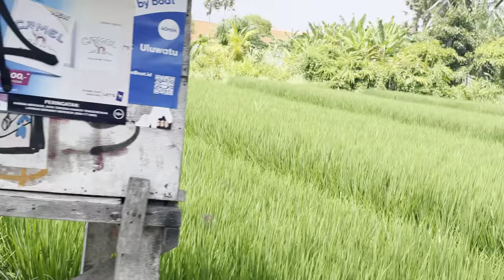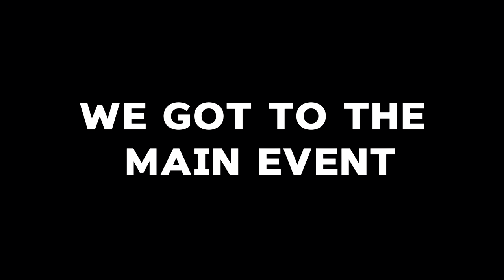WELCOME TO BALI (2024 VLOG)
Dive into the heart of Bali with us as we befriend playful street dogs, and zip through vibrant streets on scooters, all leading up to a exhilarating thrill of flipping and diving from the day club Mrs Sippy's famous jumping platform. Watch as we soak in the transformation from sunny afternoons to mesmerizing nights under the lights. These are moments that only travel can offer. Don't miss out on a chance to see the beauty and spirit of Bali.

Beauty And A Beat by Justin Bieber, License ID: EMReNZeq6QP

Headturner by Max Brodie, License ID: q7MERyngxd2

Global Vision by Paul Mottram, License ID: RmLm0BjMdG0